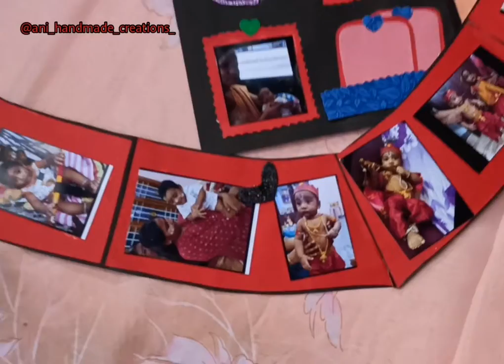Giant fold heart card ❤️ / DIY / Tamil songs / gift item / valentine gift card / explosion box idea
Be unique and be spzl with ur gft
Love book for valentines spzl🥰